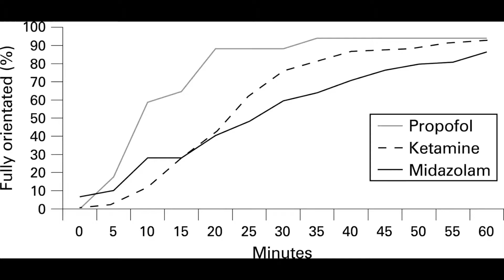KETAMINE IN ATHENS, OHIO